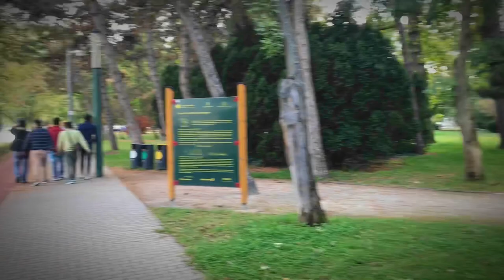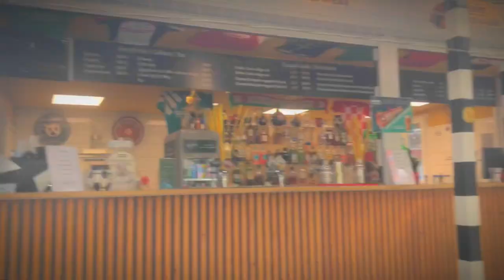Japanese Garden/Hungary Budapest/Vlog part-2/Pradeep khadka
Hlo everyone i am back with another vlog part-2 which is a beautiful place of hungary budapest hope you will enjoy it and don’t forget to like,share and subscribe my channel for more videos🙏🙏